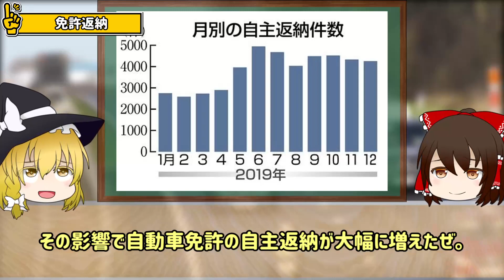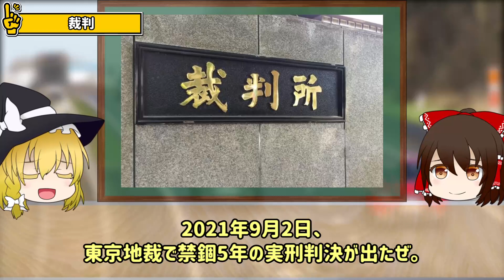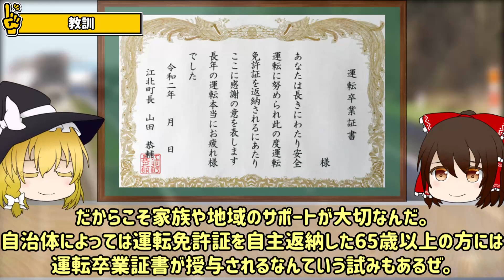【ゆっくり解説】親子を轢き殺した上級国民、反省の色なし…。有罪判決も、刑が執行されない可能性！？「東池袋自動車暴走死傷事」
東池袋自動車暴走死傷事故は、2019年4月19日に東京都豊島区東池袋四丁目で発生した交通事故だぜ。
高齢者の運転する乗用車が暴走して交差点に進入し、歩行者・自転車らを次々にはね、計11人を死傷（母子2人が死亡、同乗していた加害者の妻を含む9人が負傷）させたんだ。

どんなに証拠が出ても、自動車が原因で自分は悪くないという主張を続け、遺族は悲しみや憤りを覚えているんだ。
特に飯塚被告は事故に対するコメントを求められて

「安全な車を開発するようにメーカーの方に心がけて頂き、高齢者が安心して運転できる世の中にしてほしいと願っている」

と、全く反省していない発言をして問題になっているんだ。